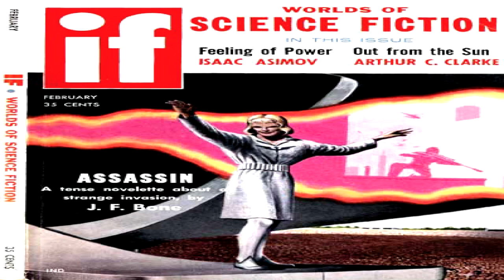Assassin ♦ By Jesse Franklin Bone ♦ Science Fiction ♦ Full Audiobook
Title:  Assassin

Author:  Jesse Franklin Bone

This Story Was Published In If Worlds of Science Fiction February 1958.

Language: English

Read By: Benjamin Olsen

Librivox Recording

Summary:
The aliens wooed Earth with gifts, love, patience and peace. Who could resist them? After all, no one shoots Santa Claus!